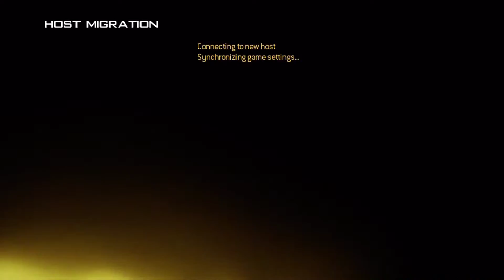Fun/ny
Little streak from a funny game